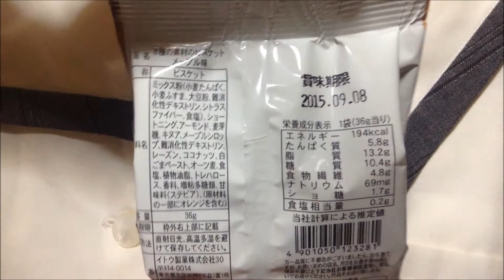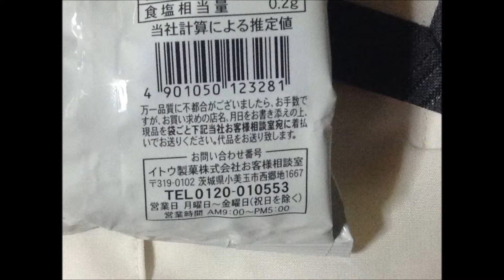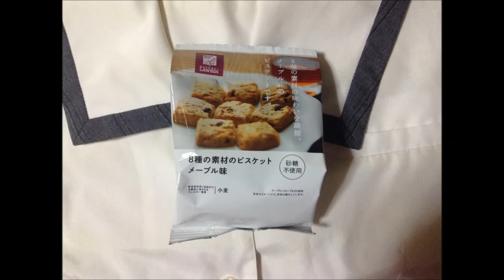8種の素材のビスケット メープル味：通販.jp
8種の素材のビスケット メープル味詳細情報 ⇒ ⇒ ⇒